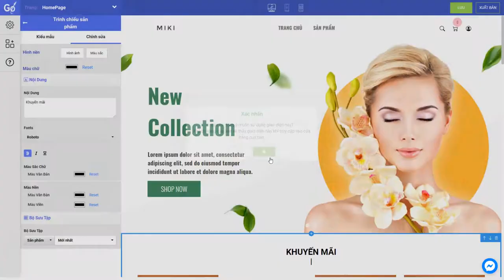Bước 5: Lưu Và Xuất Bản Giao Diện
VIDEO HƯỚNG DẪN LƯU VÀ XUẤT BẢN GIAO DIỆN

Bấm "Lưu" để mọi sự thay đổi về giao diện trên website thành công, hãy để GoSELL hướng dẫn bạn nhé